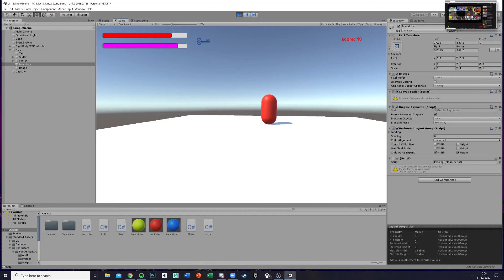Lecture 4 GUI